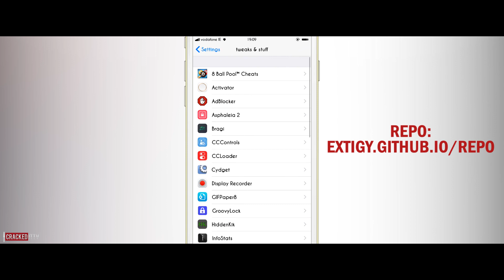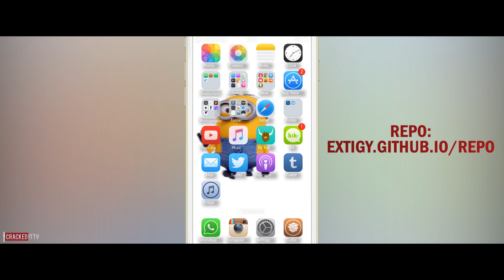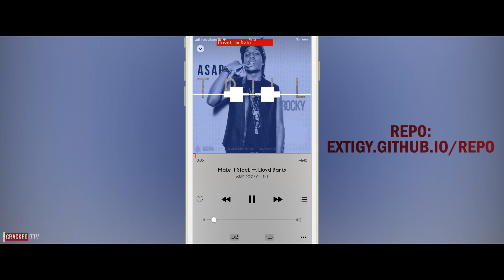WAVEFLOW - iOS 8/9 Jailbreak Cydia Tweak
WAVEFLOW

REPO:
BIGBOSS

ios 8, iphone 6, iphone 6. WAVEOFF